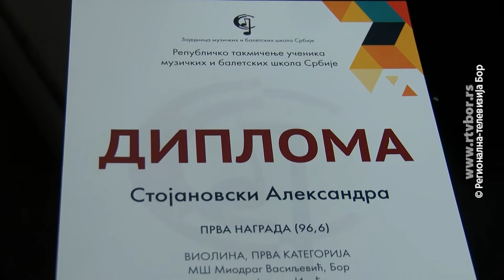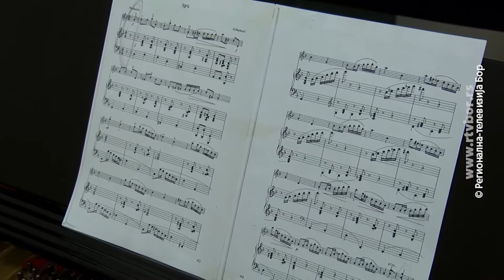Uspeh učenice muzičke škole, 6.jun 2021. (RTV Bor)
Učenici Muzičke škole „Miodrag Vasiljević“ u Boru, ove godine su zbog korona virusa, bili sprečeni da javno nastupaju i učestvuju na takmičenjima. Ipak, ova školska godina ostaće upamćena po uspehu učenice trećeg razreda na odseku violine, Aleksandre Stojanovski, koja je briljirala na republičkom takmičenju gudača u Beogradu.